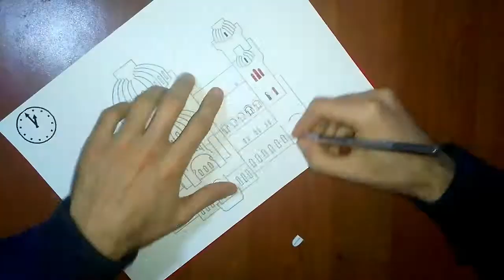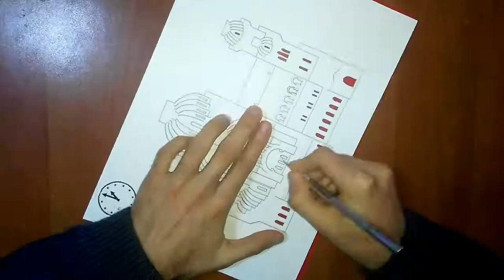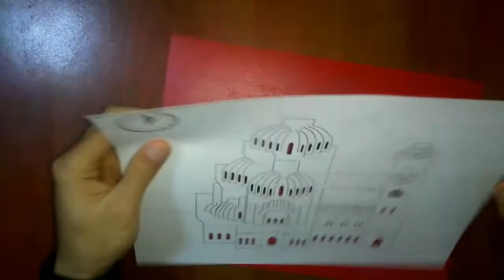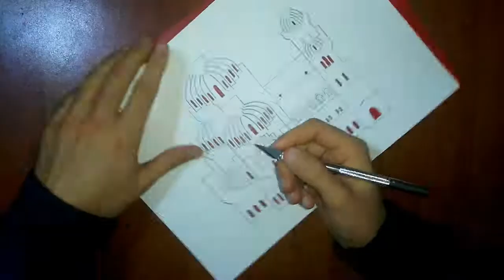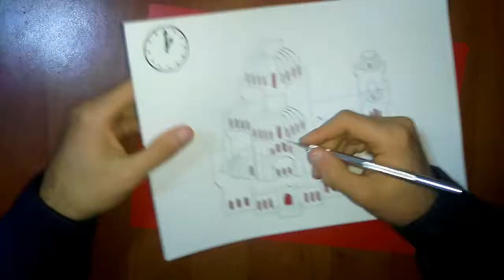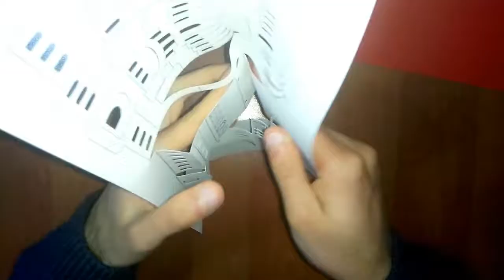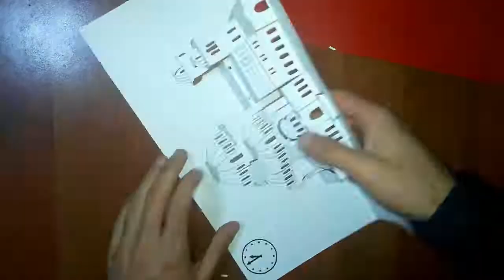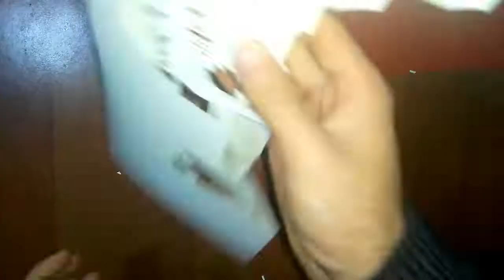alexander nevsky church | Origamic Archtecture pop up card make and learn ポップアップカードを作り、学ぶ